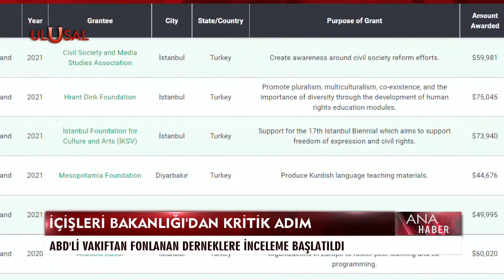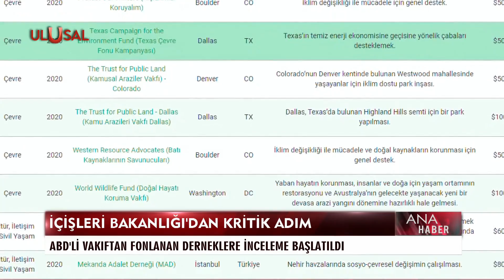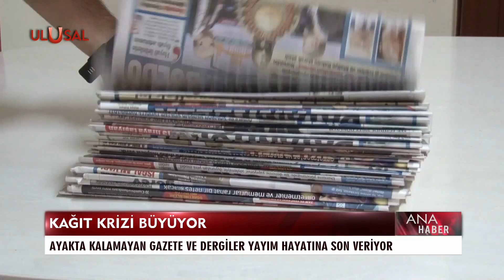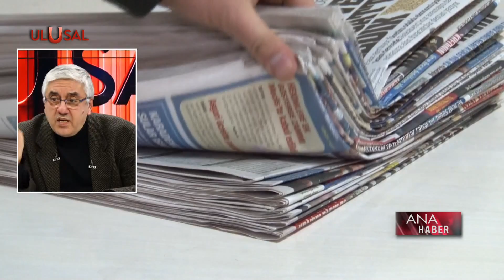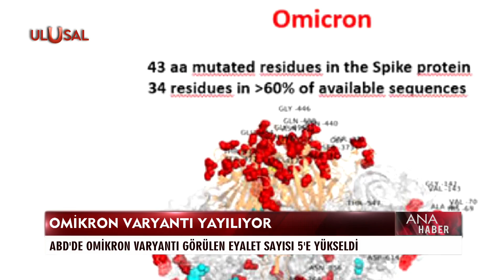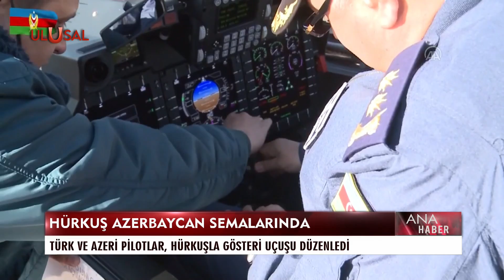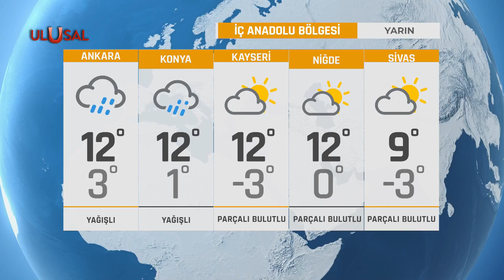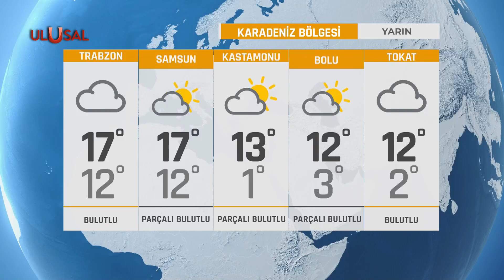Ana Haber - 4 Aralık 2021 - Emra Şen - Ulusal Kanal